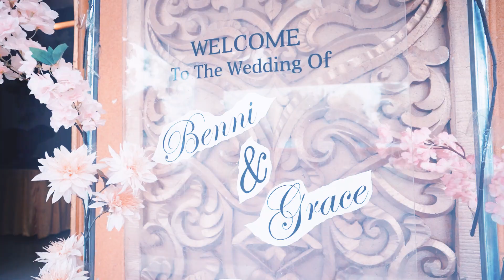||Pesta Pernikahan Adat Batak Benny Sianturi&Grace br. Sinaga||Gedung EDELWIES Tangerang||25.11.2023